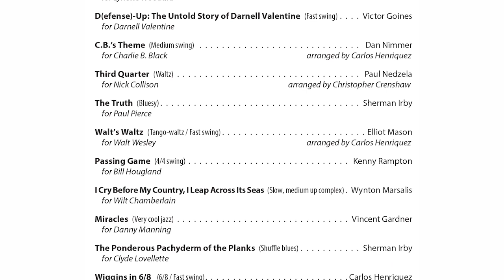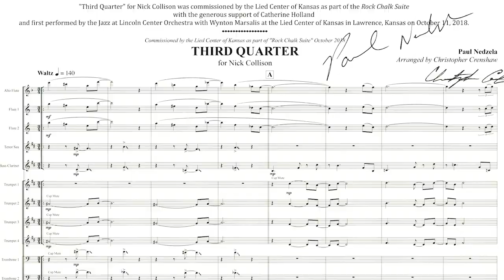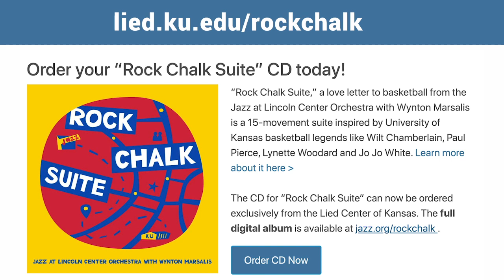Paul Nedzela—LIEDership Conversation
Lied Center executive director, Derek Kwan, talks with Paul Nedzela, baritone saxophonist with the Jazz at Lincoln Center Orchestra with Wynton Marsalis.

They chat about “Third Quarter,” Paul’s composition from “Rock Chalk Suite” celebrating KU basketball legend Nick Collison. Paul also talks about the recording session in the Rose Theater at Frederick P. Rose Hall, the home of Jazz at Lincoln Center, and interactions with former KU players and Lied Center supporters that made the project possible. Paul also shares how he’s staying creative in these extraordinary times.